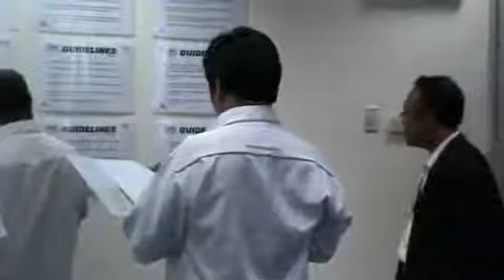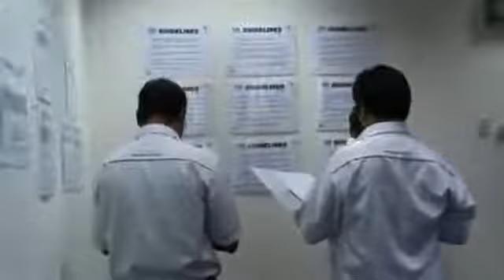Safety Osha in malaysia 2012 guidelines